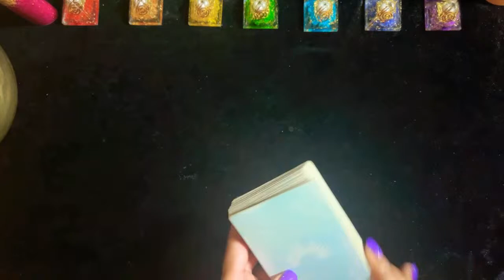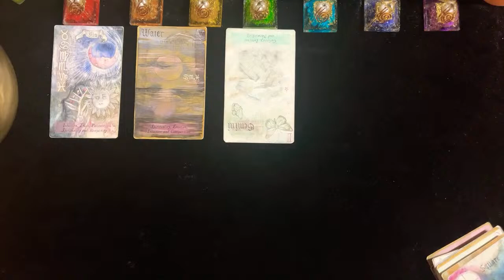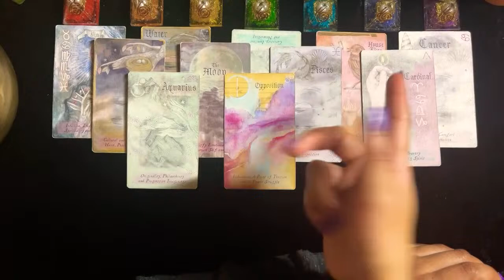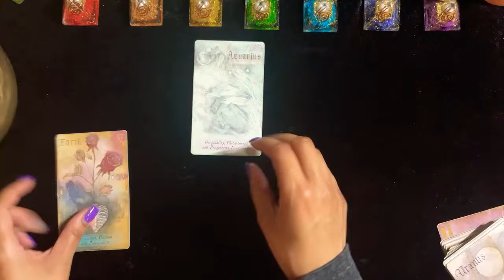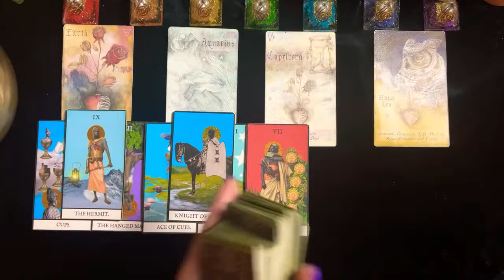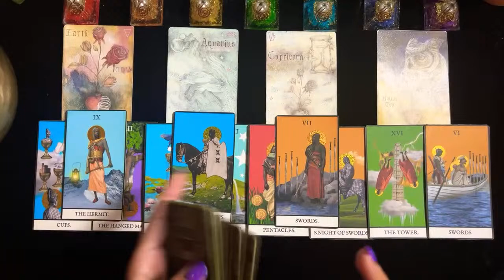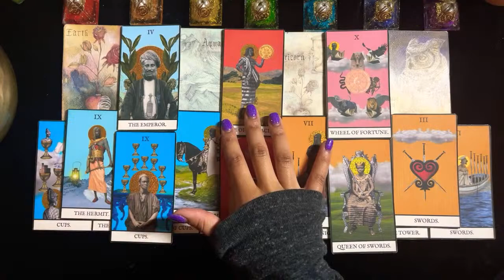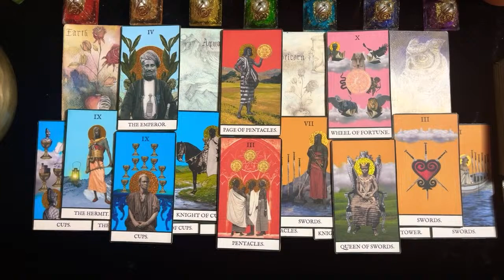virgo ♍️ libra ♎️ tarot ☸️ ep 87 𑁍 beauty for your ashes, playing chess while they play checkers ♟️🌟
a timeless astrology tarot reading for virgo libra cusps, placements, and/or your 6th & 7th house 𑁍
if you were born on the virgo-libra cusp, from september 19 - 25, you are a beautiful individual inside and out! you were born on the cusp of beauty and you are a vision of perfection, balance, and grace. (tarot.com)